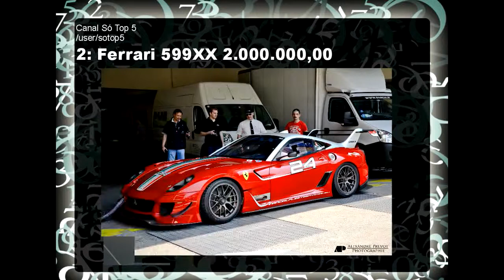Os Carros Mais Caros Do Mundo 2014 Top 5